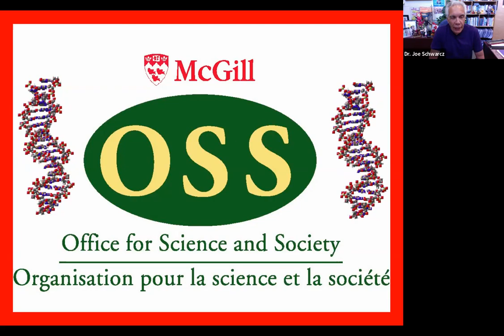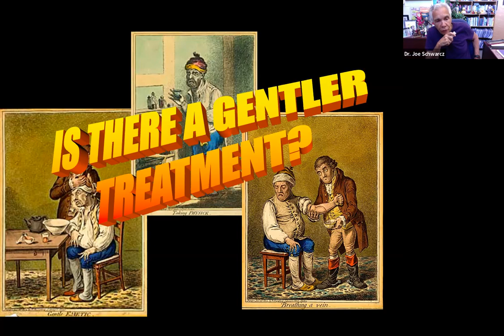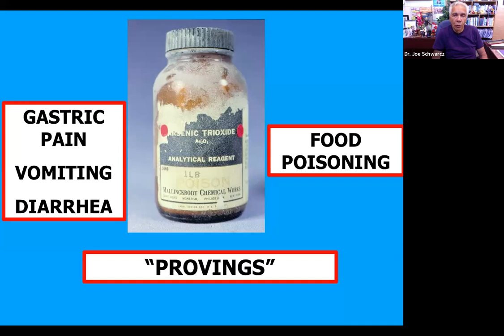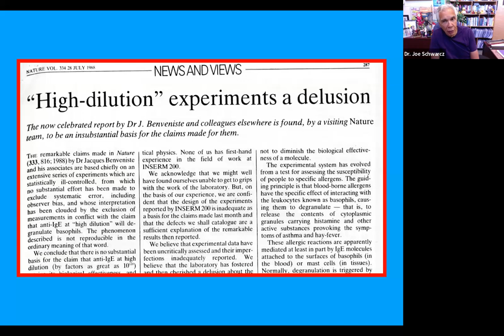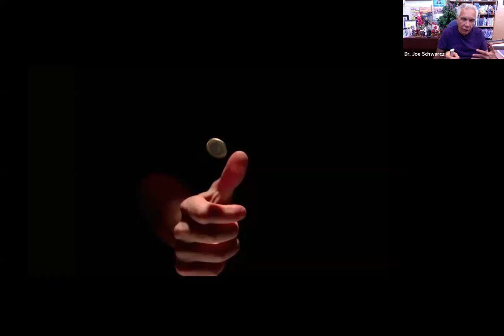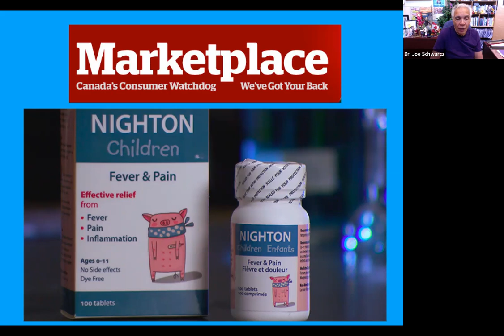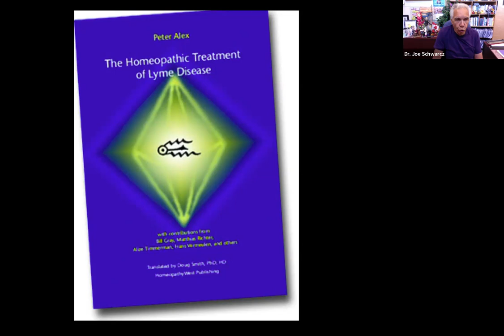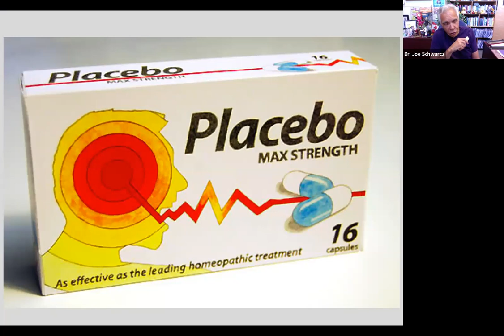Science Demystified: Homeopathy, It's Not What You Think